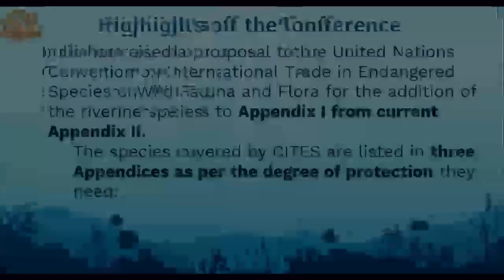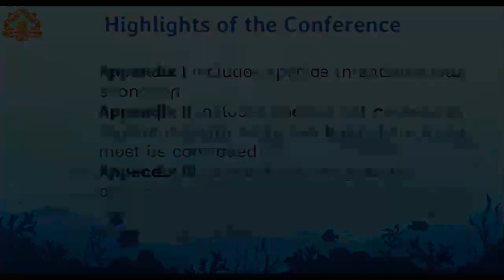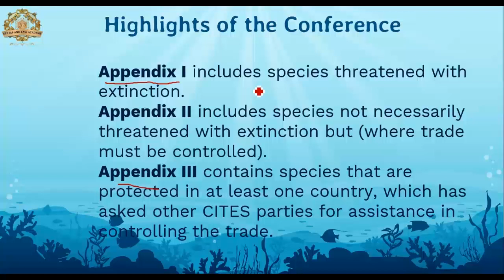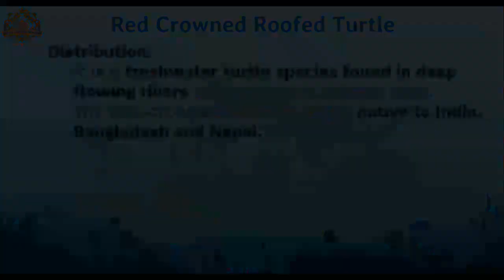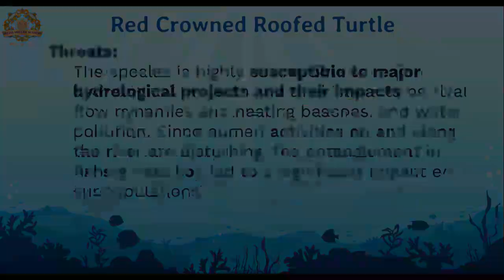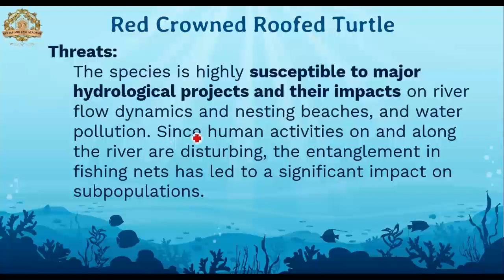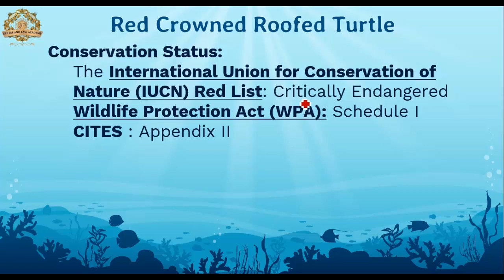RED CROWNED ROOFED TURTLE | Current Affairs ENVIRONMENT By Yugul Randhawa | SRS IAS & LAW ACADEMY